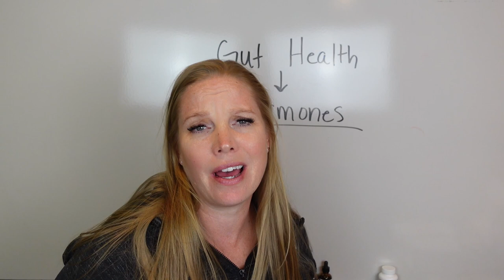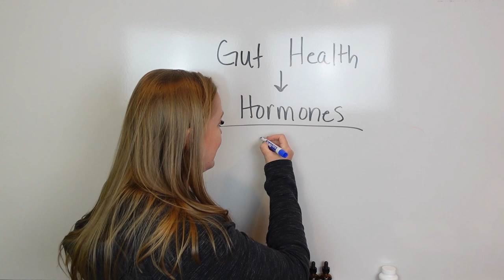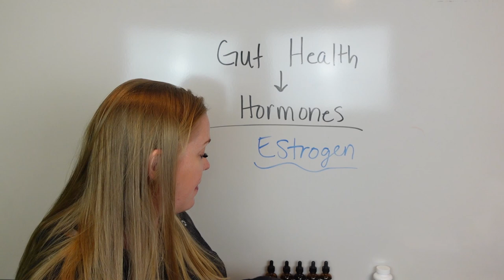How to Fix Your Gut!